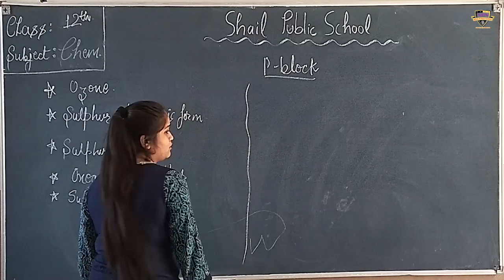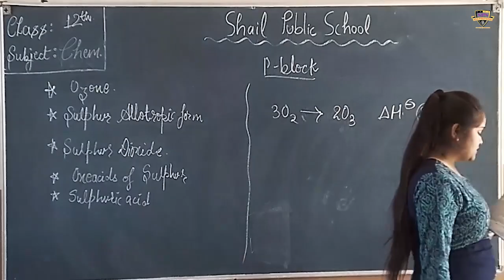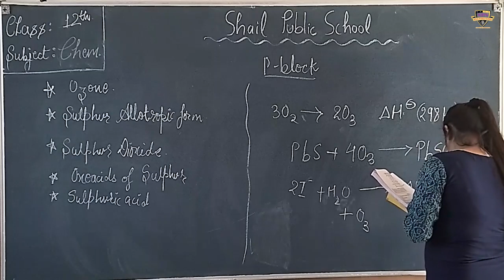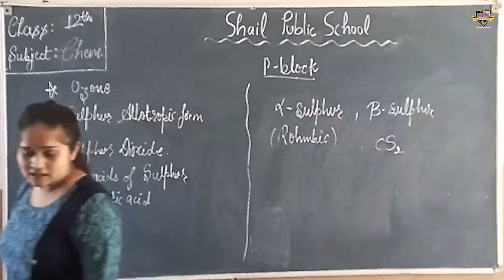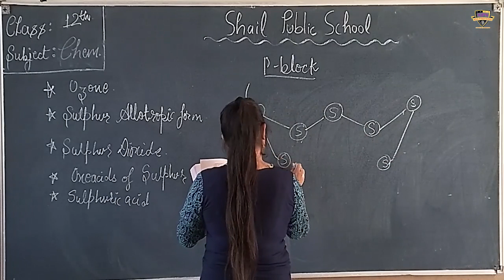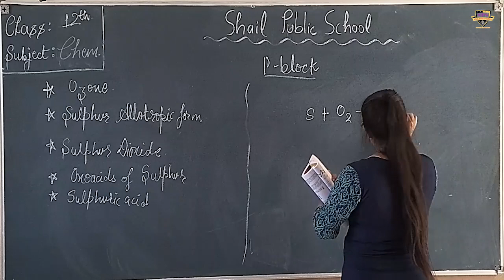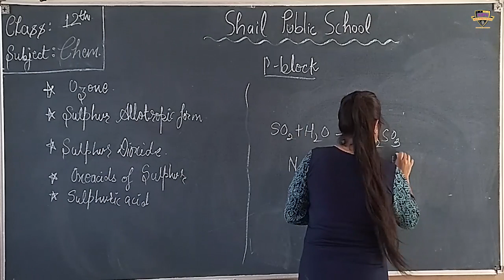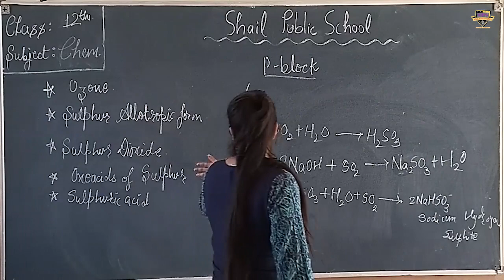SPS class 12th chemistry (chapter-7)